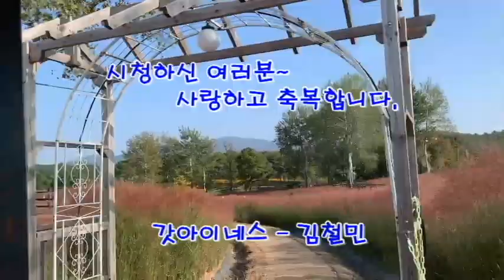깡통 열차를 타고 달리는 고석정 꽃밭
만나면 행복해지는 이들과 여행을 다니는 것은 또 하나의 축복이다. 가을 어느날 찾아온 귀한 손님들을 모시고 200만이 다녀간 철원 고석정 꽃밭을 방문하였다.
 10만평이 넘는 꽃밭 구경을 해마다 걸어서 다녔지만 일행중 한 분의 제안으로 처음으로 깡통 열차를 타고 달려 보았다.
 색다른 체험이다.

행복한 시간을 스마트 폰으로 촬영하여 편집 제작하데 배경 음악으로는 연드보라목사님의 작사,작곡,노래 "내가 가는 이길만이"를 사용하였다.
 찬사DY-Deborah찬양사역자의 채널 주소는
  @praiseDY 이다. 많은 방문 바랍니다.

 늘 갓이이네스 - 김철민 채널을 사랑해주시며 방문해 주시는 모든님들께 하나님의 축복과 평강이 가득하시기를 기도합니다. 샬롬